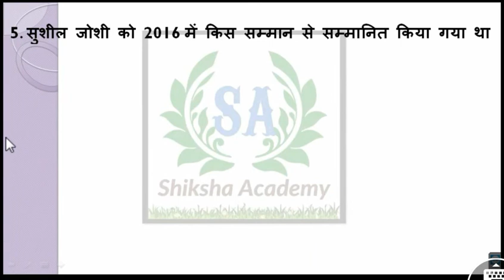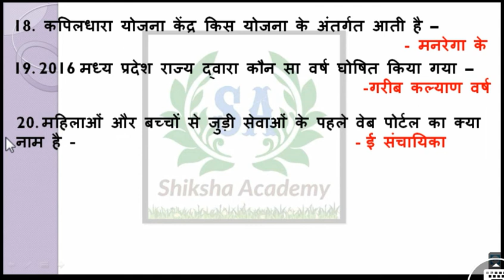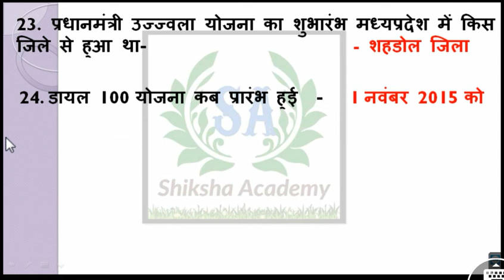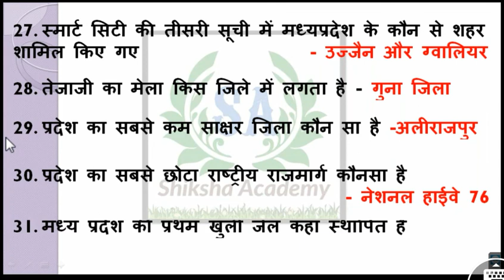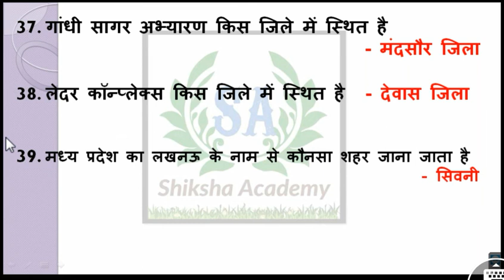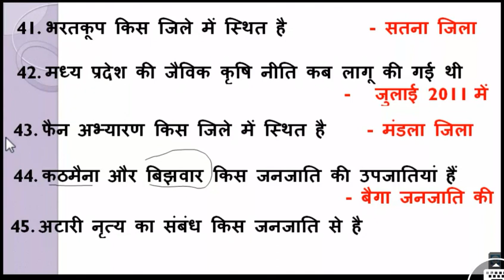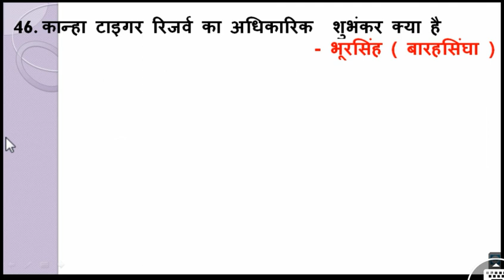MP PSC & VYAPAM EXAM MCQ - 1 मध्यप्रदेश सामान्य ज्ञान पार्ट - 1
MP PSC QUESTION, MP PSC Most QUESTION, MP PSC 2018, MP PSC SYLLABUS, MP MCQ,mp PSC,